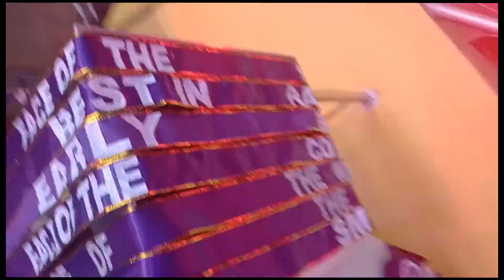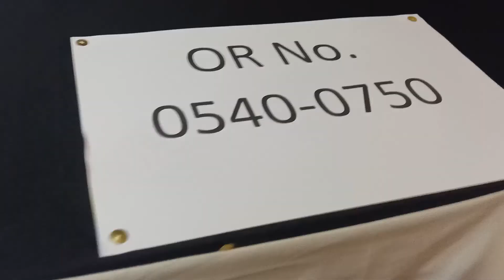SUPERHERO na ako??!!! (Moroccan Night Preparation Part 2) | Vlog No. 24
This was recorded right before the proper program of the Moroccan Night started in the evening of December 18, 2019 at the Dimaporo Gymnasium.

I'm sorry for my nonsense video.

MY GEARS
Video Editing Software: Sony Vegas Pro 12.0
Camera: OPPO F11 Pro
Borrowed cameras: Canon 75D (18-55 mm lens)
Graphics software: Adobe Photoshop CS3, Microsoft PowerPoint 2016
Coloring: Adobe Lightroom CS6